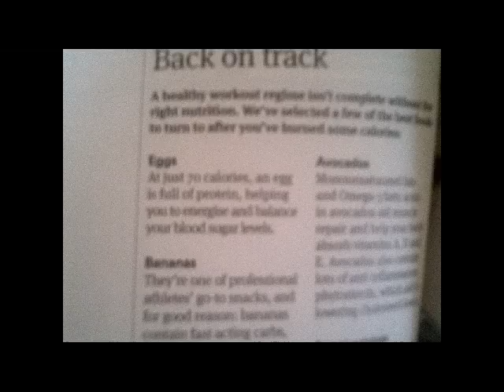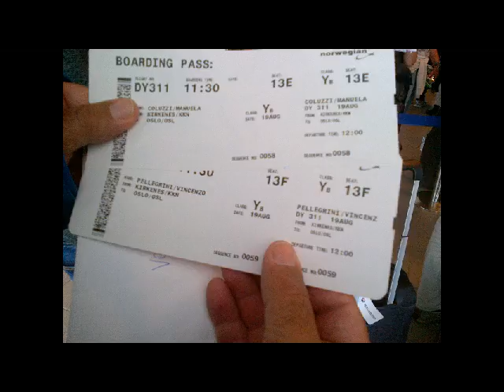19 agosto 2016 Sbarco Kirkenes Partenza per Oslo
Andando ad Osolo visitando anche il Museo dei Vickinghi